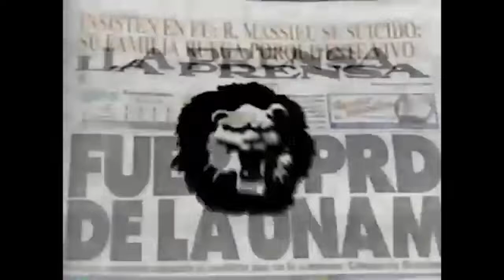Comerciales mexicanos: La Prensa 2000 2